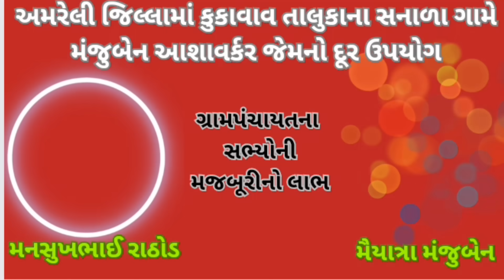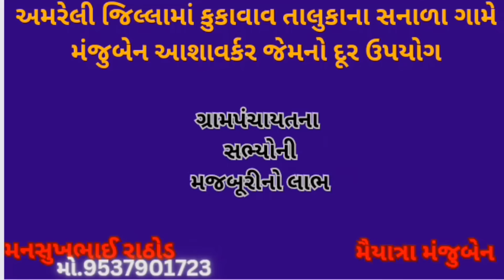અમરેલી જિલ્લાના કુંકાવાવ તાલુકાના સનાળા મંજુબેન આશાવર્કર જેમનો દૂર ઉપયોગ||મનસુખભાઇ મો.9537901723